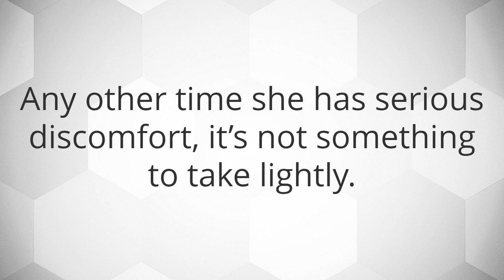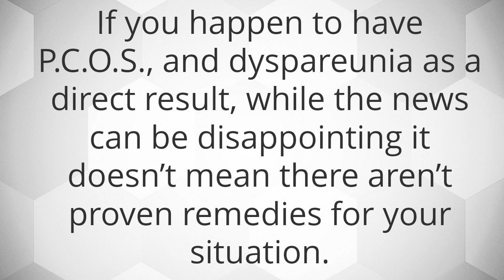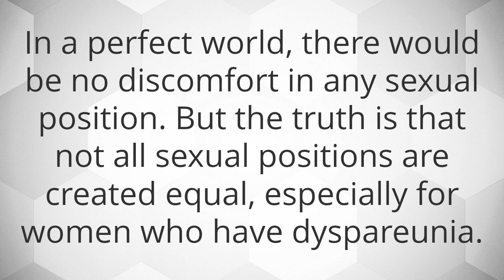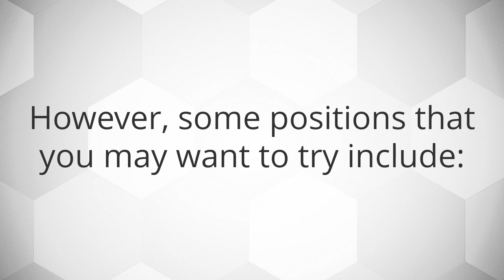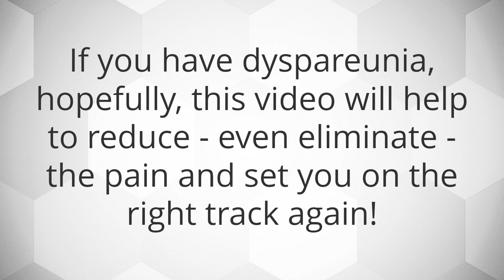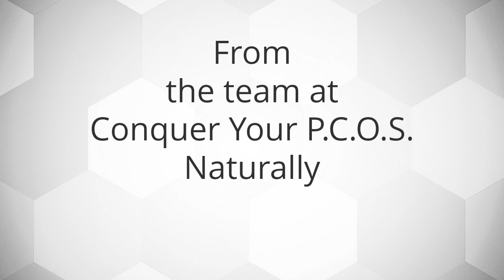PCOS and Painful Sex: 5 Top Tips To Ease Dyspareunia, Naturally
PCOS and Painful Sex: Top 5 Tips To Ease Dyspareunia, Naturally

If you are suffering, it’s important to know that painful sex (or dyspareunia) is usually benign and has proven treatment options.

Find out our top 5 natural remedies in this video...

xx Dr. Rebecca
The PCOS Expert
Chiropractor & Bestselling Author of Conquer Your PCOS Naturally

Need extra information?

To get access to 'lives' and a free copy of my bestselling book, Conquer Your PCOS Naturally, head (it's right there in the files section waiting for you now).